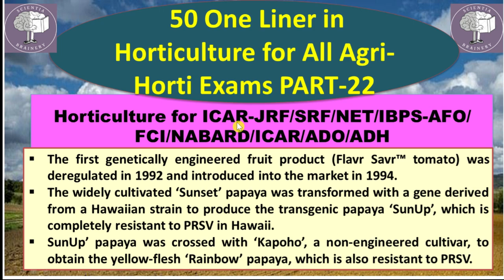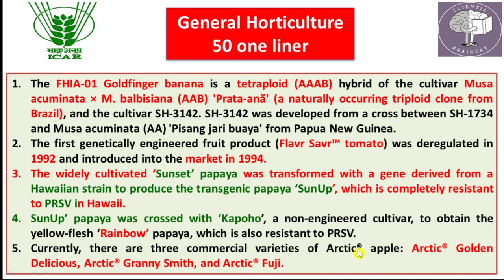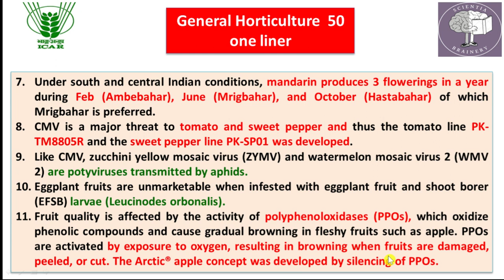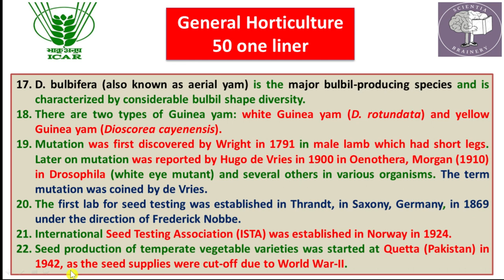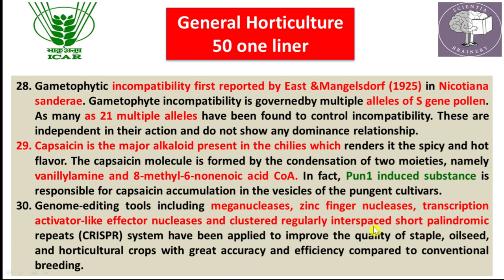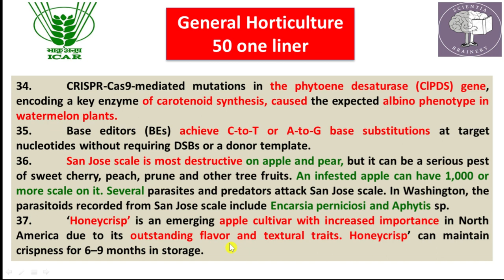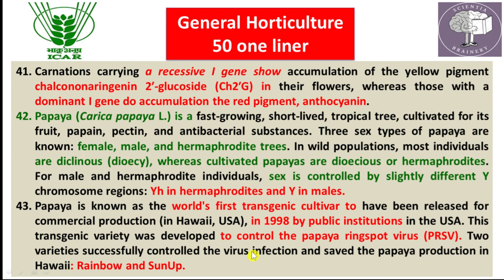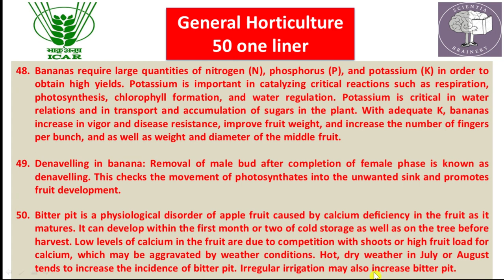Most important One Liner 50 Points in Horticulture (Part-22) for ICAR-JRF/SRF/NET/IBPS-AFO/ADO/ADH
HDO/ADH
MCQs Series in Horticulture (Part-15) Based on Previous Year Question Papers of ICAR-JRF/SRF (2005 to 2021). Important for ICAR-JRF/SRF/NET Exams, IBPS-AFO/AO Exams, State PSC-HDO/ADO/ADA/ADH Exams
NABARD Exams.
Top 50 MCQ in Horticulture for ICAR JRF/SRF/NET